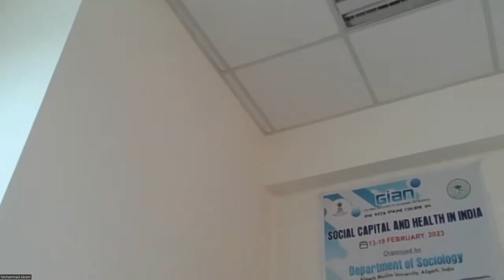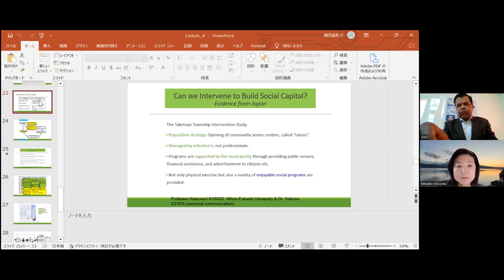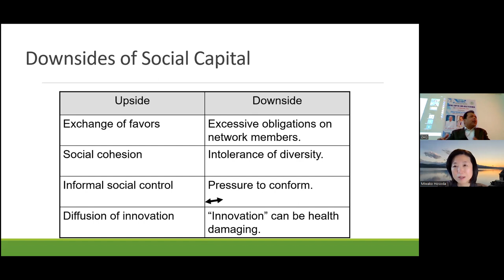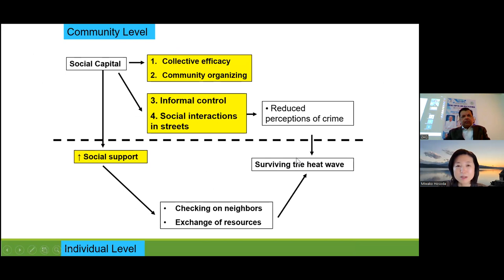GIAN Tutorial of Lecs 7 & 8 Prof. Miwako Hosoda, Prof. Mohammad Akram, Dr. M Swalehin & Participants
This video includes the online recording of the fourth day Tutorials based on lectures delivered by Prof. Miwako Hosoda, Foreign Faculty of the GIAN course. Prof. Hosoda is faculty member from Seisa University, Japan. This video also includes the responses given by the participants and several rounds of questions and answers involving the faculty members and participants. Further, it includes excellent presentations  by several participants.

Foreign Faculty: Prof. Miwako Hosoda, Seisa University, Japan
Course Coordinator and Host Faculty: Prof. Mohammad Akram, Department of Sociology, AMU, Aligarh, India.
Course Co-coordinator: Dr. Mohammad Swalehin, Department of Sociology, AMU, Aligarh, India.

Department of Sociology, Aligarh Muslim University, Aligarh, India organized one week online Global Initiative of Academic Networks (GIAN) course on "Social Capital and Health in India" from 13th February 2023 to 19th February 2023. This course included 12 Lectures and 6 Tutorial sessions. As per the guidelines received from GIAN, the Course Coordinator needs to upload the recorded videos of the online course in YouTube for the larger benefit of interested people and the participants.